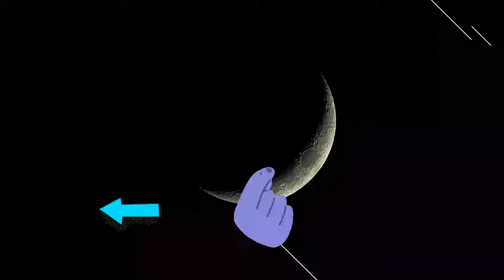举火烧天？林书豪这两球实在是太秀了！行云流水般的动作惊为天人_ATTACHED